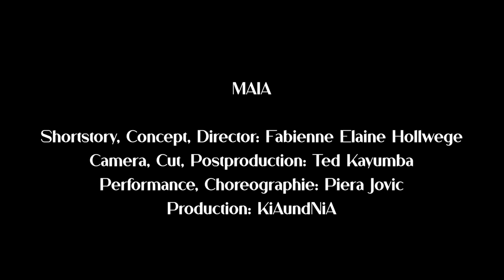MAIA Trailer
MAIA -a performative Shortfilm- / Childbirth

Text, Concept, Director: Fabienne Elaine Hollwege
Camera, Cut, Preproduction: Ted Kayumba
Performance, Choreographie: Piera Jovic
Sound, Music: Brian Acton
Translation, Voice: Wiebke Acton
Final Mix: Charel Stoltz, Holtzsound
Production: KiAundNiA
Supported by Maskénada, Escher Theater
from the Book: To LOVE heißt Leben & LIEBE heißt Love /Verlag: Éditions Guy Binsfeld

Although women have been giving birth for millennia, this incomparable event rarely finds its way into the public eye, let alone being talked about in terms of the pain, the fears, the powerlessness. Every birth is different and can leave both beautiful and traumatic traces.
MAIA wants to give this experience a voice.

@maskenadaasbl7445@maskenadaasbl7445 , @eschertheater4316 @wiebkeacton